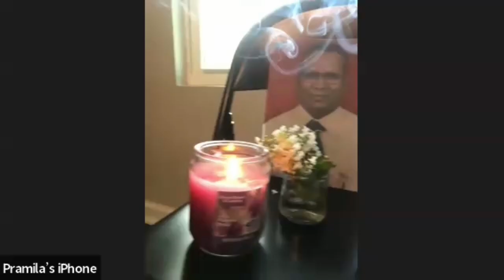क्या आप सही में पुण्य को अनुमोदन करते हैं !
ज्ञानी बुद्धिमान व्यक्ति थोड़े समय के लिये ही सही प्रज्ञावान मुनियों की संगति करता है तो वह तुरंत परम सत्य को बोध करता है, जैसे जीभ भोजन के स्वाद को तुरंत चख लेती है।

life and teachings of buddha
teaching of buddhism and jainism
what is the story of gautam buddha
swami vivekananda on buddha
describe the early life of gautama buddha
most powerful mantra in buddhism
namo buddhay motivational speech
buddha teachings in hindi
zen buddhism teachings
brahma kumaris daily vichar
brahma kumaris teachings
buddhist dhamma talks in english
bhante sivali
Dhamma Talk

सुखी निदुक्खा निरोगा होन्तु निब्बानस्स पच्चयो होतु।

Namo Buddhaya!